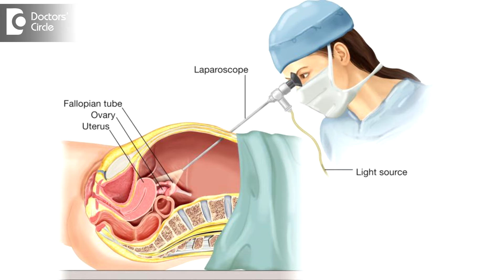What is Diagnostic Laparoscopy? - Dr. Nupur Sood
If you have not been conceiving in a while, your blood investigations have all come normal, your partners reports are normal, the scans are normal, then we are wondering why you are conceiving. That is when a diagnostic laparoscopy is what is advised to you. Diagnostic procedure as the term itself means that to diagnose what the cause is. Certain causes will not be picked up on scan like an undiagnosed polyp or subtle endometriosis or blocked fallopian tubes or adhesions within the pelvic cavity these can be picked up on the diagnostic scopy and hence help in the future fertility and even if suppose if we do aa diagnostic procedure, everything comes fine, then you are very sure that there is no problem within the cavity of the pelvis and accordingly the treatment further can be taken up.